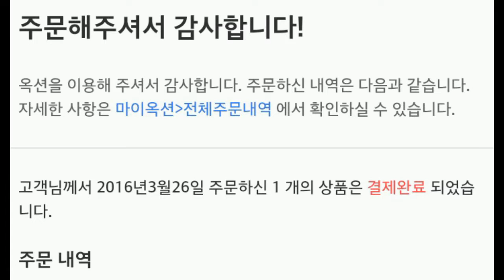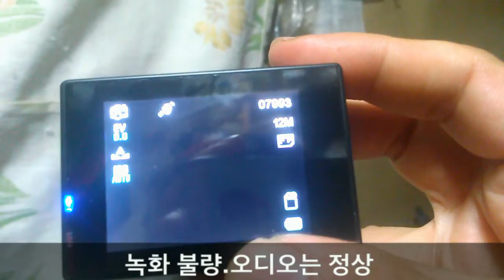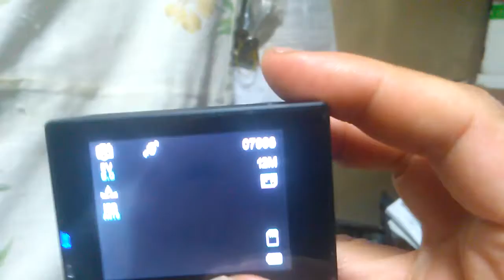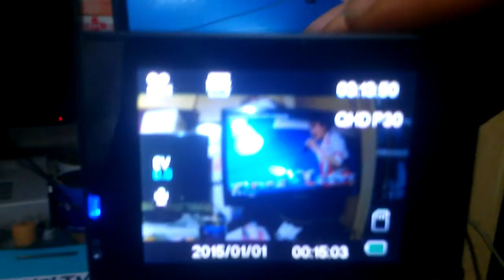노바텍 액션캠 SJ9000 고장 사례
대륙의 실수라는 UHD4K 액션캠 소형 정밀 전자제품이라 사용상 주의가 필요합니다